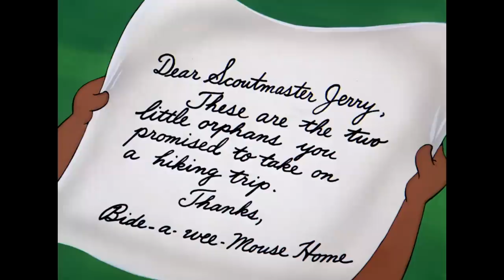Tom & Jerry em Português | Brasil | Coletânea de desenhos clássicos | Tom, Jerry e Spike | WB Kids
O legendário trio de cachorro, gato e rato em alguns dos seus desenhos mais memoráveis!

Acompanhe Tom e Jerry enquanto perseguem um ao outro, evitam o Spike e se juntam a outros amigos como O Patinho e o gato Butch.

Disponível Digitalmente!